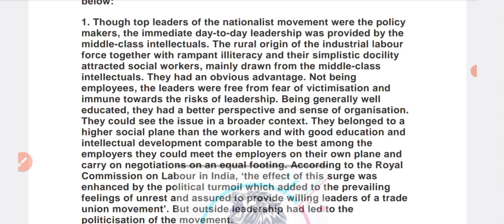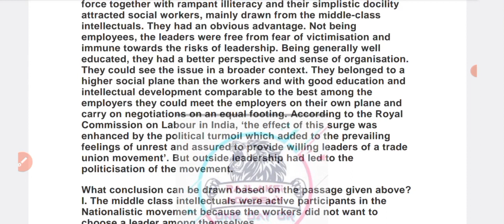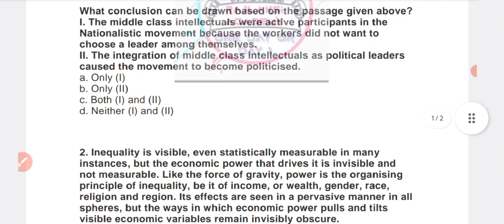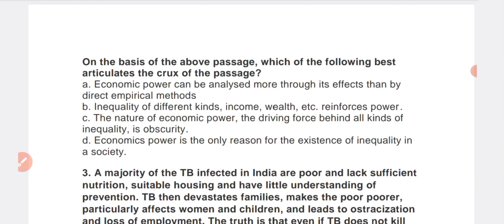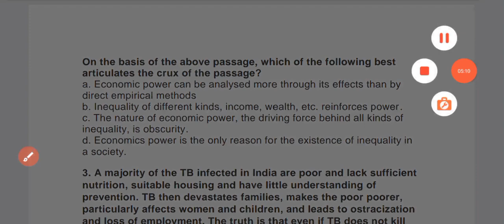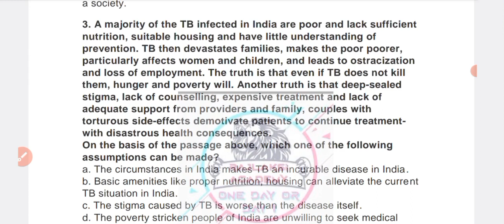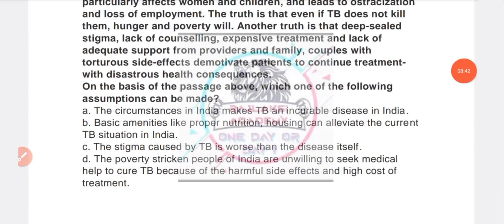UPSC CSAT CLASS 11 - READING COMPREHENSION CLASS 5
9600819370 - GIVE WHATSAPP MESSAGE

*91.66% QUESTIONS ASKED FROM OUR COURSE - TNPSC GROUP 2,2A MAINS 2023 - WANT TO CLEAR - FIRST ATTEMPT*

BEFORE JOINING ASK ALL DETAILS ABOUT OUR COURSE:

SSC
UPSC

*RAJLAKSI ACADEMY*